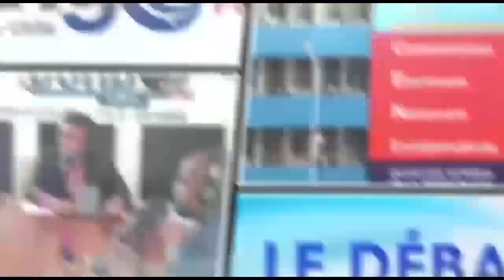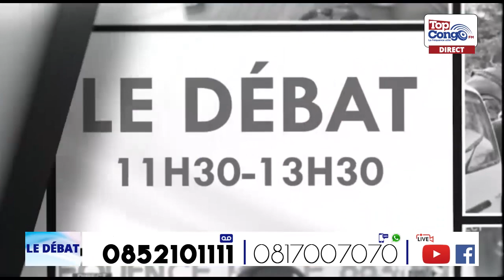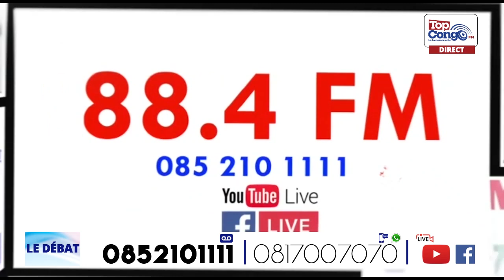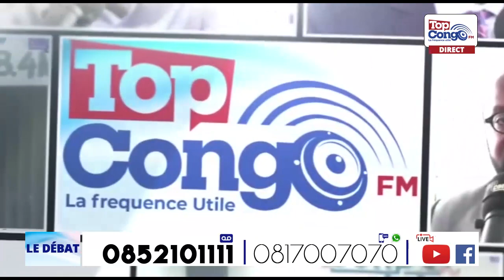Est-ce que ba investisseurs bakoya n’a Congo? LE DEBAT SPÉCIAL à EXPO DUBAI 2020 reçoit 4 ministres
LE DEBAT SPÉCIAL EXPO 2020 DUBAÏ